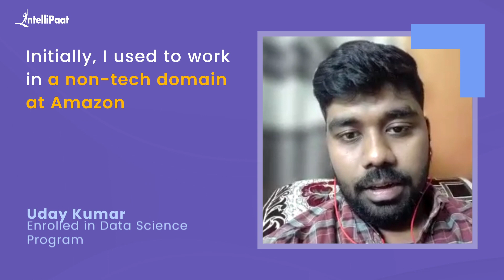Non-Tech to Business Analyst Career Transition | Best Data Science Course | Intellipaat Review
Watch how Uday Kumar got a career shift from non-tech to Business Analyst with a good salary hike just after completing Intellipaat's Data Science Program. We have helped more than 600,000+ aspiring students and working professionals transform their careers.

🔵 Intellipaat Edge
1. 24*7 Lifetime Access & Support
2. Flexible Class Schedule
3. Job Assistance
4. Mentors with +14 yrs
5. Industry-Oriented Courseware
6. Life time free Course Upgrade